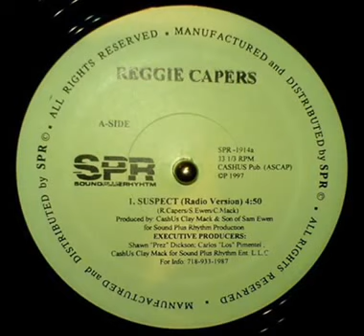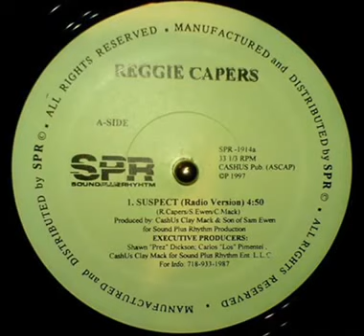Reggie Capers - Suspect Servin Mcs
Reggie Capers -  Suspect  Servin Mcs, Let's keep it underground!!!